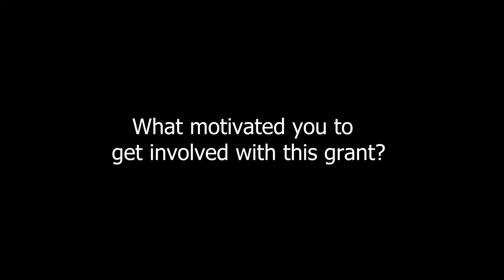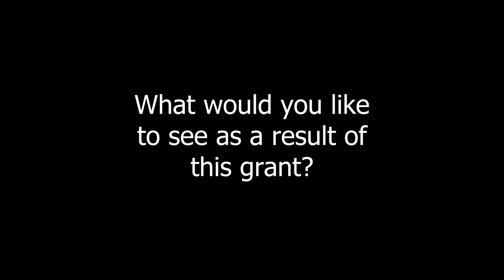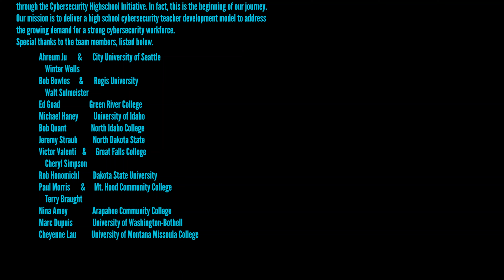CHI Summer Summit - Faculty Interviews - 2022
Faculty members who were a part of the Cybersecurity High School (CHI) Innovations Team were interviewed during the CHI Summer Summit Series in Seattle to discuss their experience, insights, and future goals for the grant.